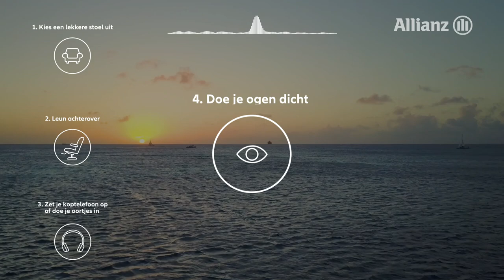Vaar mee met Olympisch kampioen Marit Bouwmeester | 8D Sound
Ontdek de kracht watersport in 8D en vaar mee met Olympisch kampioen Marit Bouwmeester. Wil je meer weten over onze Olympische zeilploeg? Ga dan naar

Let op: de zeilervaring in 8D werkt alleen als je luistert via een koptelefoon of via oortjes.